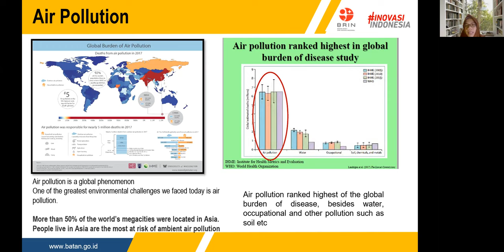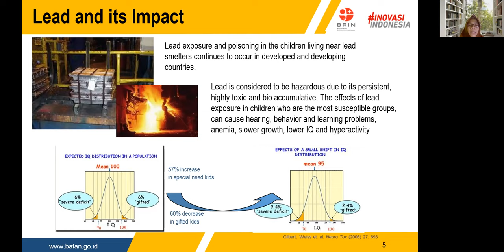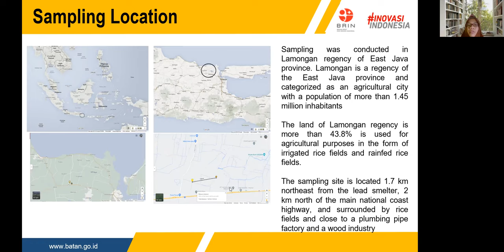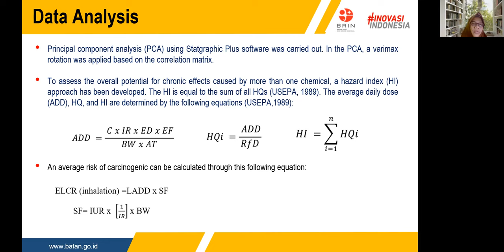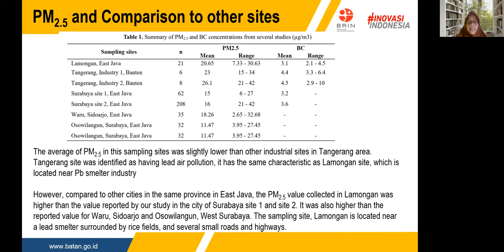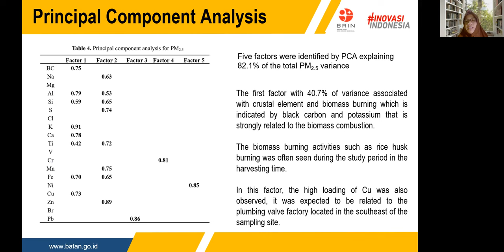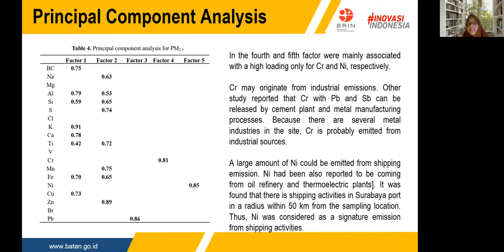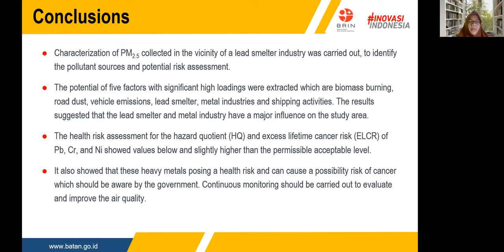ICHEFA 2022 - Mrs Diah Dwiana Lestiani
Presenter Name: Mrs. Diah Dwiana Lestiani
Institutions: National Innovation and Research Agency of Indonesia
Paper Title: Heavy Metal Contaminations, Sources and Potential Risk Assessment of PM2.5 in the Vicinity of a Lead Smelter Industry in East Java, Indonesia